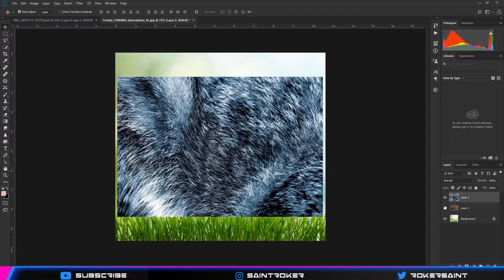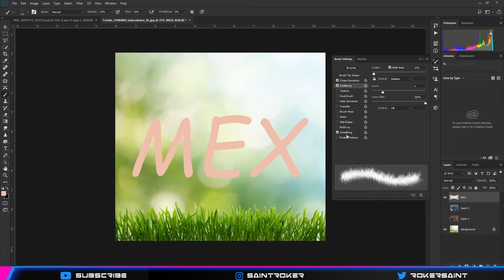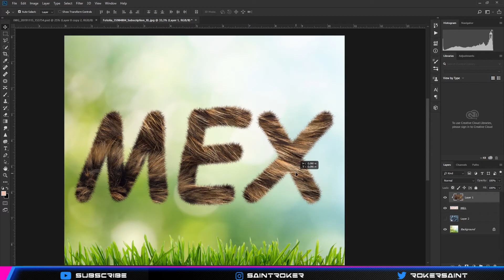How to create text from fur! | Photoshop Tutorial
Привіт! У цьому відео я покажу, як створити текст із хутра ефект в Photoshop.